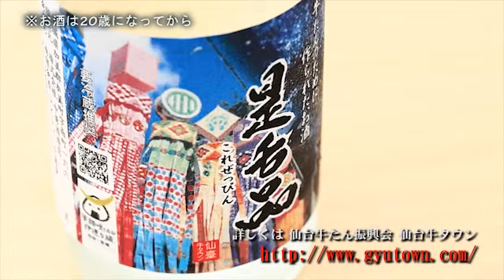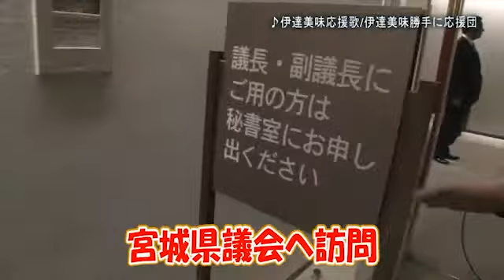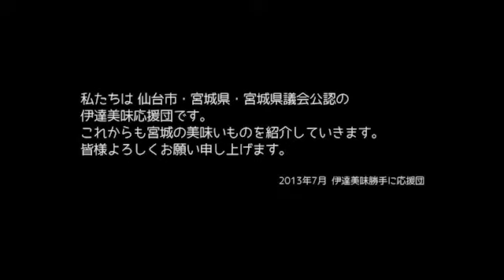仙台名物の牛たんにあうお酒を仙台牛たん振興会が発売！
伊達美味勝手に応援団、ディレクター・撮影のジャスこと伊セ 徹です。

仙台と言えば～仙台名物牛たん！
この牛たんに合うお酒「是舌品（これぜっぴん）」という商品が、仙台牛たん振興会の手で作らています。
今回は、このお酒の新商品、限定品七夕ボトルが発売されました。
実はこのお酒、一般流通されないお酒なんです。仙台牛たん振興会に加盟しているお店などの中でしか味わえない貴重なお酒です。
映像は、発売日の2013年6月25日の発売を記念して、宮城県庁と宮城県議会へ牛たん振興会が「是舌品」を持ち表敬訪問した時の様子です。
仙台へ来た時には是非、牛たんと一緒に「是舌品」限定品七夕ボトルをご賞味あれ！
まずは、映像をご覧下あれ。